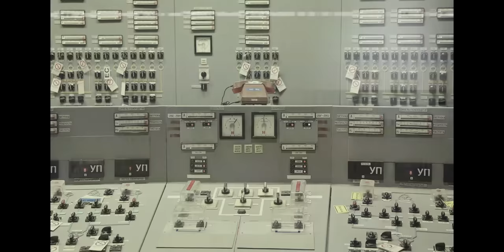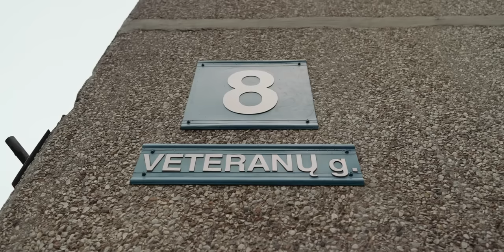24 STUNDEN in einer VERGESSENEN ATOMSTADT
Visaginas, ursprünglich als Heimat für die Arbeiter des nahegelegenen Kernkraftwerks Ignalina erbaut, steht heute sinnbildlich für den Zerfall nach dem Ende der Sowjetunion. Wo früher die Energie der Reaktoren pulsierte, herrschen jetzt Stille und Leere. Doch in dieser Stadt verbirgt sich mehr, als man auf den ersten Blick vermuten würde...🇱🇹

Danke an die Jungs von 25NATIVE, ohne die das Projekt nicht möglich gewesen wäre!

Da die Videos sehr zeit- und kostenintensiv sind, freue ich mich, falls ihr das Projekt unterstützt.  Ab einer 20€ Spende kannst du gerne deine (Post-)Adresse mitschicken und ich lasse dir ein kleines Dankeschön zukommen!